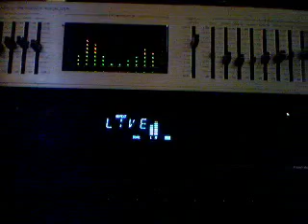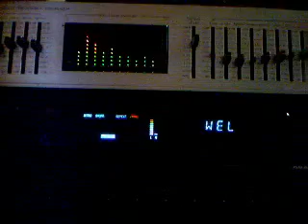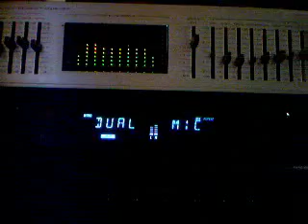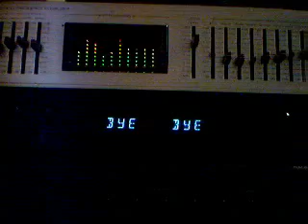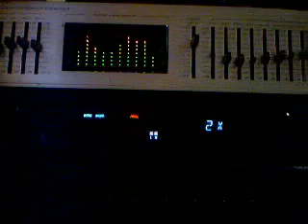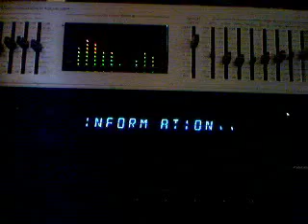Ronny Jordan - In Full Swing